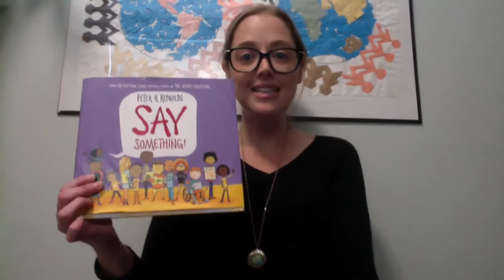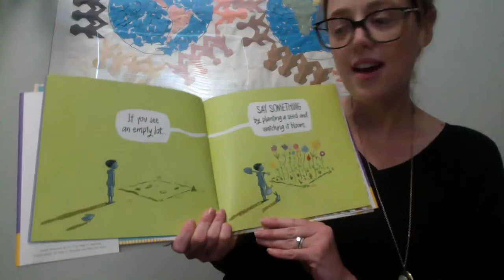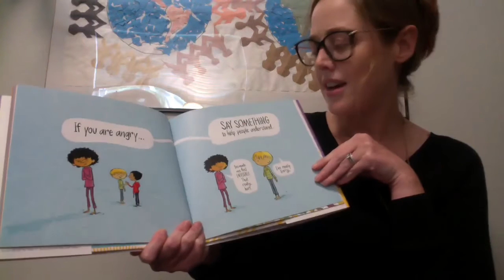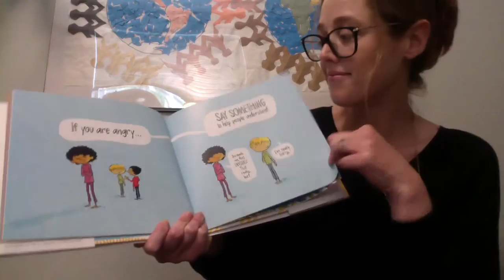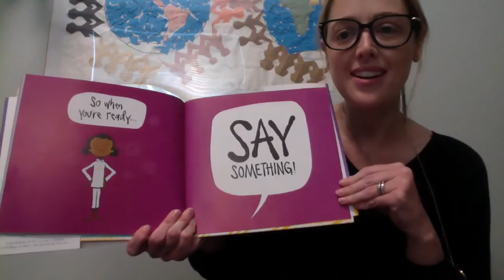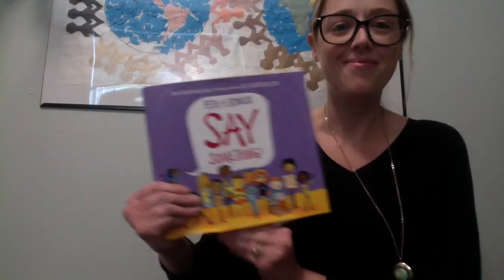Say Something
Join Teacher Jessica for the reading of "Say Something" by Peter H. Reynolds and find out how you can change the world.